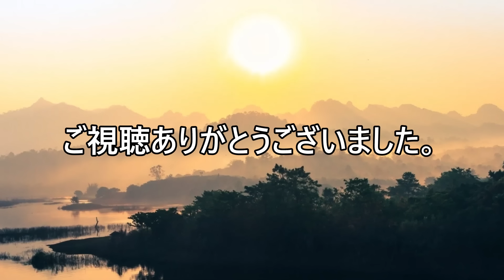【朗読】山本周五郎「笠折半九郎」 「今貴公の家へ立ち寄って、多分ここだと思ったから火事装束を持ってきた、馬も曳いてきてある、果し合いはまたのことだ、貴公は櫓番之頭だぞ」「小次郎、かたじけない」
紀伊家の中小姓、笠折半九郎と畔田小次郎は主君頼宣の側近に仕えて二人とも深く愛されていた。二人は無二の友であった。しかしひょんな事から喧嘩となり果し合いの約束をしてしまった。だが当日の朝、頼宣留守の城内で火事があり天守閣と櫓の一部が残っただけで城はほとんど焼けてしまった。二日後に帰城した頼宣は防火の労をねぎらい、又それぞれの恩賞の沙汰をした。しかし宝物を角櫓へ移して守った半九郎には火事場のことにはふれず当日の小次郎との果し合いについての問いかけだけであった。恩賞の沙汰はなかった。主君頼宣の真意は…？小次郎との果し合いは…？
優れた主君の下に仕える二人の友情は羨ましい。